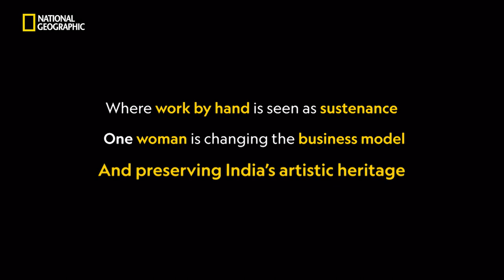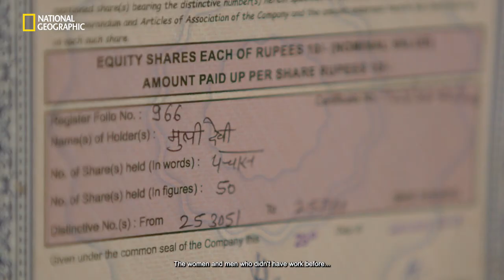Preserving Artistic Craft in India | Sumita Ghose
One woman is empowering the rural artisans by keeping the craft heritage alive.
Witness the encouraging story of Sumita Ghose, an entrepreneur determined to revive the rich tradition of craftsmanship in a rapidly changing urban market.